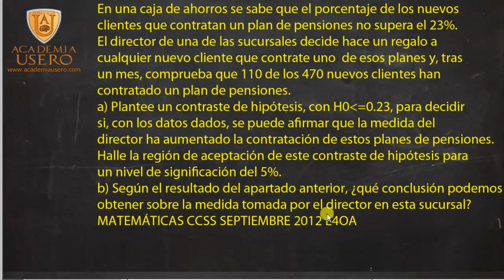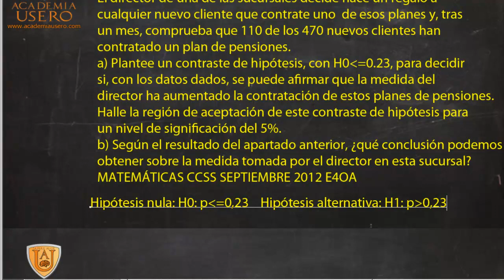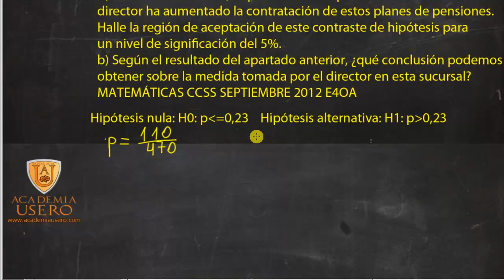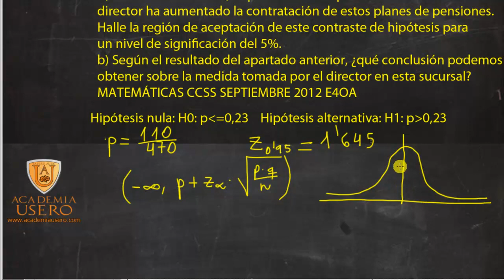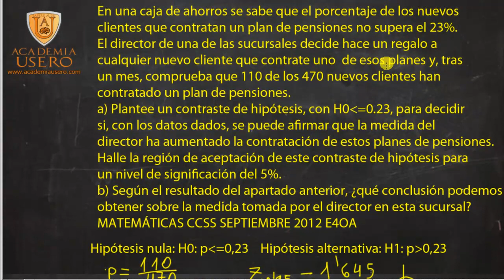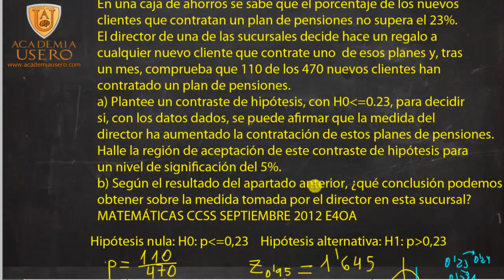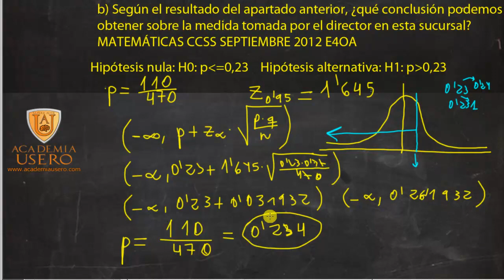Contraste hipotesis Selectividad Matematicas Academia Usero Estepona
Contraste hipotesis Selectividad Matematicas
En una caja de ahorros se sabe que el porcentaje de los nuevos clientes que contratan un plan de pensiones no supera el 23%. El director de una de las sucursales decide hacer un regalo a cualquier nuevo cliente que contrate uno de esos planes y, tras un mes, comprueba que 110 de los 470 nuevos clientes han contratado un plan de pensiones. a) Plantee un contraste de hipótesis, con 0
H p: 0.23 ≤ , para decidir si, con los datos dados, se puede afirmar que la medida del director ha aumentado la contratación de estos planes de pensiones. Halle la región de aceptación de este contraste de hipótesis para un nivel de significación del 5% b) Según el resultado del apartado anterior, ¿qué conclusión podemos obtener sobre la medida tomada por el director de esta sucursal?.
SOCIALES II. 2012 SEPTIEMBRE. EJERCICIO 4 OPCIÓN A
Matematicas Ciencias Sociales Septiembre 2012